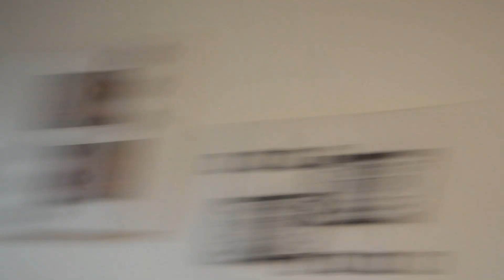MINHA VIZINHA DEU EM CIMA DO MEU IRMAO